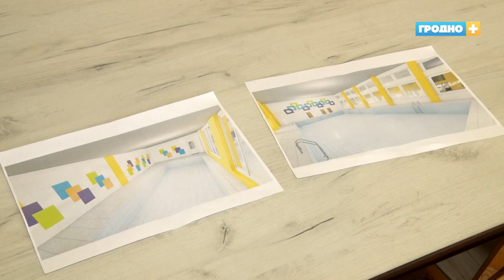Реконструкция бассейна и спортивного зала во Дворце творчества детей и молодежи